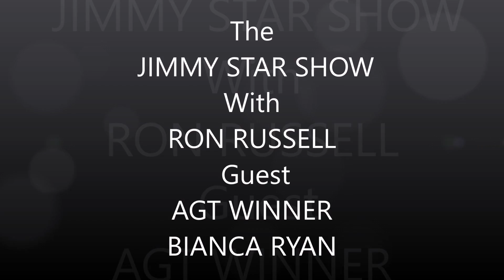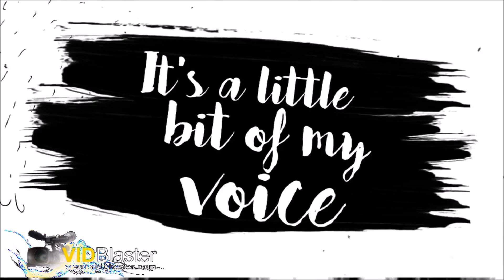AGT Winner Bianca Ryan | @DrJimmyStar @RonRussellShow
America's Got Talent Season One Winner Bianca Ryan joins us on this episode of The Jimmy Star Show with Ron Russell broadcast live from the W4CY studios on Wednesday June 7th, 2017.